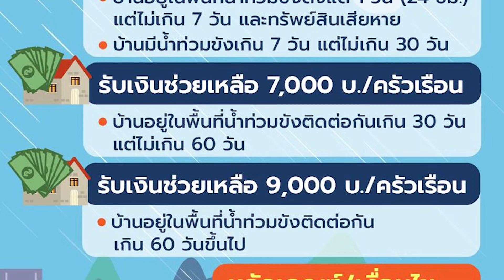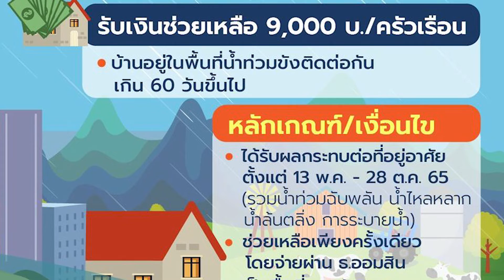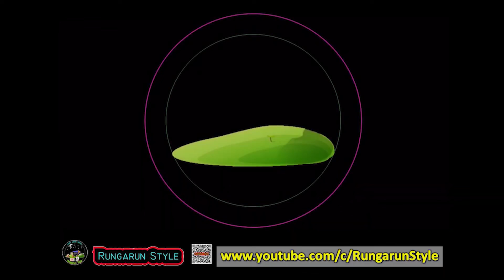มาตรการช่วยผู้ประสบอุทกภัย น้ำท่วม ฤดูฝน ปี 2565